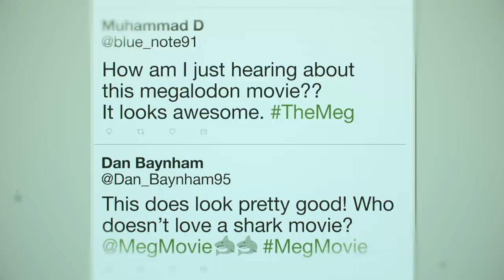The Meg – Fan Reaction - Warner Bros. UK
Chomp on this. Jason Statham stars in TheMeg, in cinemas August 10.

A deep-sea submersible-part of an international undersea observation program-has been attacked by a massive creature, previously thought to be extinct, and now lies disabled at the bottom of the deepest trench in the Pacific…with its crew trapped inside. With time running out, expert deep sea rescue diver Jonas Taylor (Jason Statham) is recruited by a visionary Chinese oceanographer (Winston Chao), against the wishes of his daughter Suyin (Li Bingbing), to save the crew-and the ocean itself-from this unstoppable threat: a pre-historic 75-foot-long shark known as the Megalodon. What no one could have imagined is that, years before, Taylor had encountered this same terrifying creature. Now, teamed with Suyin, he must confront his fears and risk his own life to save everyone trapped below…bringing him face to face once more with the greatest and largest predator of all time.
Rounding out the international main cast of "The Meg" are Rainn Wilson (TV's "The Office," "Super"), Ruby Rose ("xXx: Return of Xander Cage," TV's "Orange is the New Black"), Winston Chao ("Skiptrace," "Kabali"), Page Kennedy (TV's "Rush Hour"), Jessica McNamee ("The Vow," TV's "Sirens"), Ólafur Darri Ólafsson ("The BFG," TV's "The Missing"), Robert Taylor ("Focus," TV's "Longmire"), Sophia Shuya Cai ("Somewhere Only We Know"), Masi Oka (TV's "Hawaii Five-0," "Heroes") and New Zealander Cliff Curtis ("The Dark Horse," "Risen," TV's "Fear the Walking Dead").

Turteltaub directed the film from a screenplay by Dean Georgaris and Jon Hoeber & Erich Hoeber, based on the best-selling novel by Steve Alten. Lorenzo di Bonaventura (the "Transformers" films), Belle Avery ("Before the Devil Knows You're Dead") and Colin Wilson ("Suicide Squad," "Avatar") produced the film, with Gerald R. Molen, Wei Jang, Randy Greenberg, and Barrie Osborne serving as executive producers. Jie Chen, Ming Beaver Kwei and Chunzi Wang served as associate producers.
Turteltaub's behind-the-scenes team included Oscar-nominated director of photography Tom Stern ("Changeling," "Sully," "American Sniper," "The Hunger Games"), Oscar-winning production designer Grant Major ("The Lord of the Rings: The Return of the King," "X-Men- Apocalypse"), editors Steven Kemper ("Salt," "Mission: Impossible II," "Face/Off") and Kelly Matsumoto ("Fast and Furious 6"), and costume designer Amanda Neale ("Truth," "Pete's Dragon," "What We Do in the Shadows"). The music is composed by Harry Gregson-Williams.

Filming on "The Meg" was accomplished on location in China and New Zealand.

"The Meg" is a presentation of Warner Bros. Pictures and Gravity Pictures (a CMC Holdings Company). It is production of di Bonaventura Pictures, Apelles Entertainment, Maeday Productions, Inc., and Flagship Entertainment, in association with Beijing Digital Impression (BDI) Film, Inc.

"The Meg" opens this summer, beginning on August 10, in 2D and 3D in select theatres and IMAX. The film will be distributed in China by Gravity Pictures, and throughout the rest of the world by Warner Bros. Pictures, a Warner Entertainment Company.